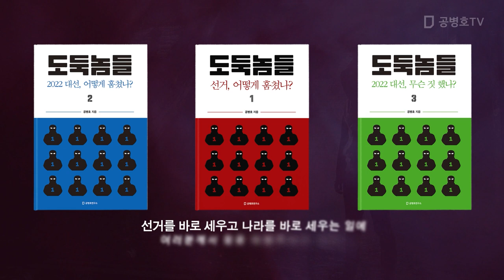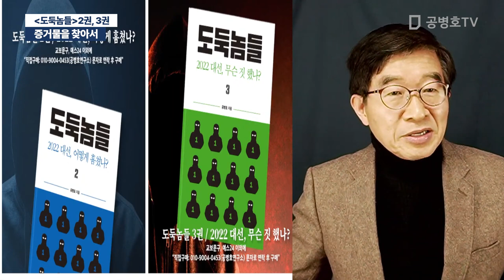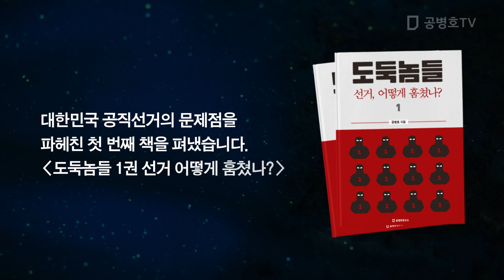증거물을 찾아서 / 도둑놈들 2권, 3권 [공병호TV]